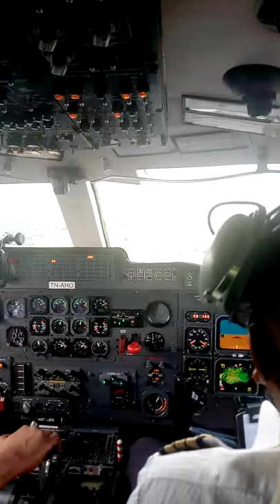MA 60 from BZV to Ouesso airport